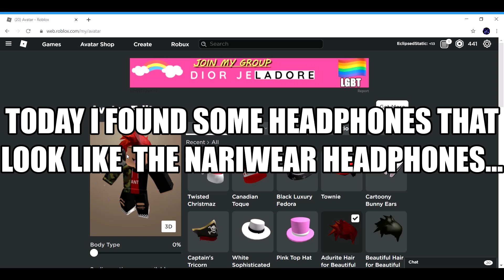NEW UGC ITEM (FAKE CLOCKWORKS)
im rushing to upload this vid im still workin on thumbnail lol